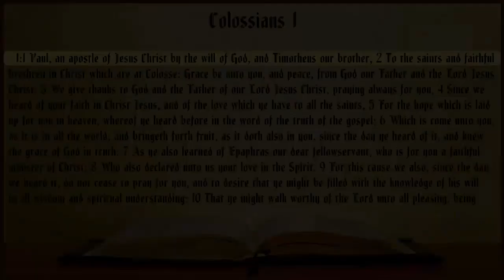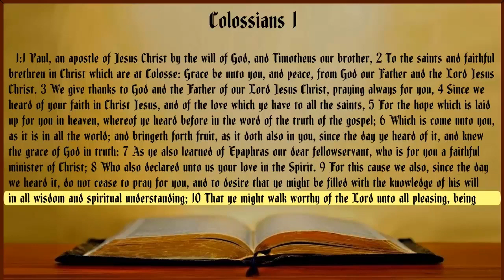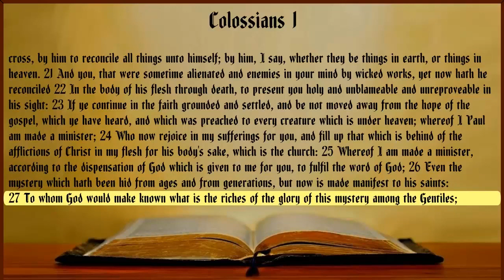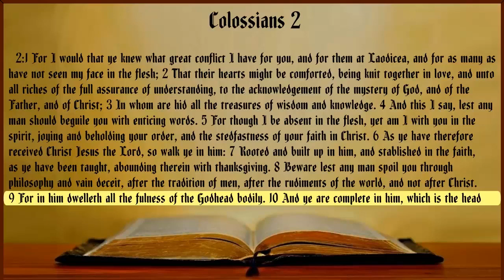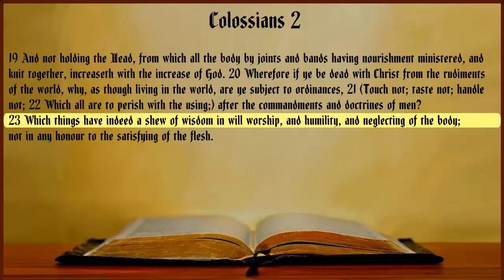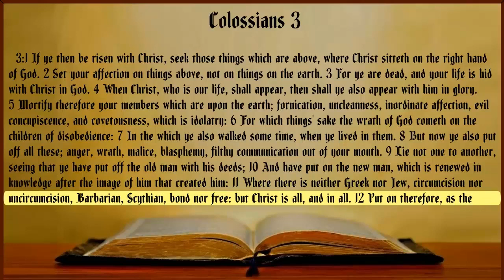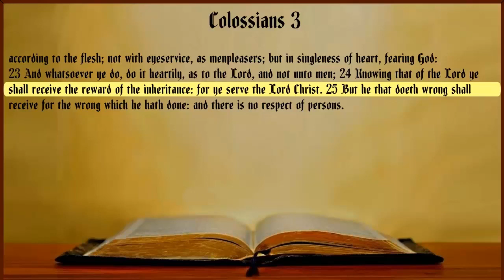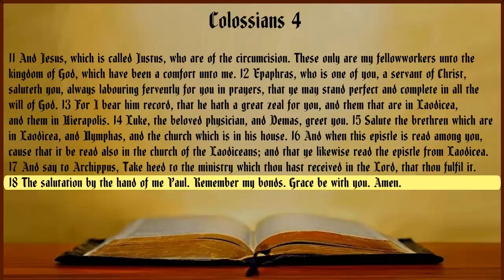Colossians King James Bible with Text Non-Dramatized